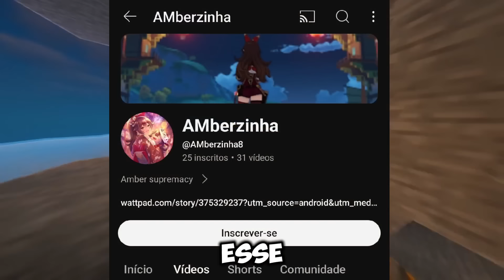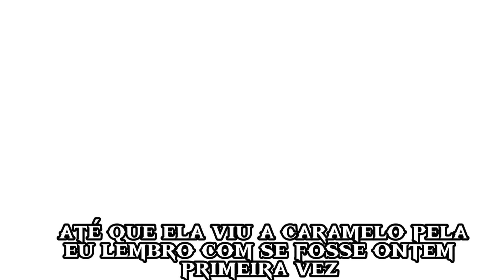A "NAMORADA" DA CARAMELO????? 🏳️‍🌈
☆ SEJA MEMBRO ☆
4,99/mês ✅

É isso, já que vc leu até  aqui...PEGUE ESSAS FRUTINHAS!